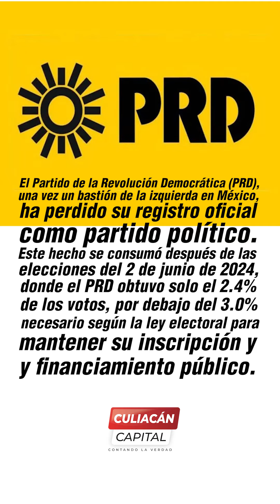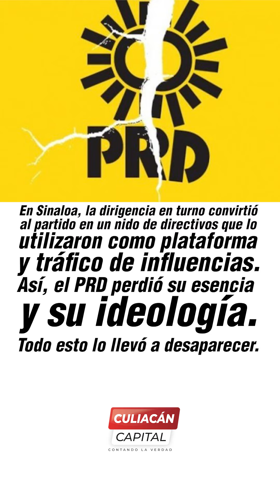Izquierda Simulada y Malograda: El Final del PRD